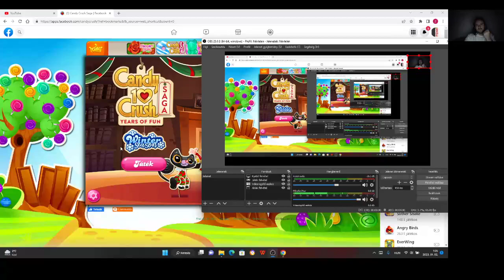Candy Crush Saga level 1684-1693